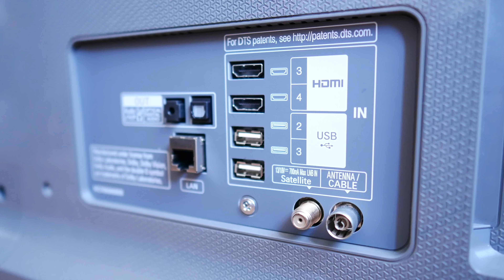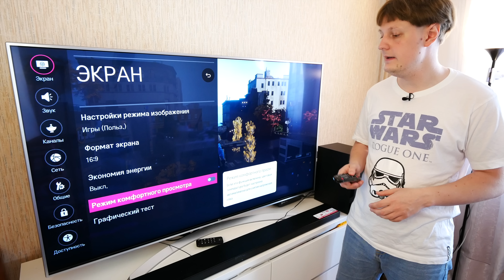LG 55SJ810V: ТЕЛЕВИЗОР ДЛЯ ВСЕЙ СЕМЬИ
Какой телевизор купить в 2017 году? Конечно LG Smart TV 2017! Максимум технологий, возможностей и того, что я бы назвал идеальным пользовательским экспириенсом. Не обошлось и без минусов, вся информация в этом эпизоде!